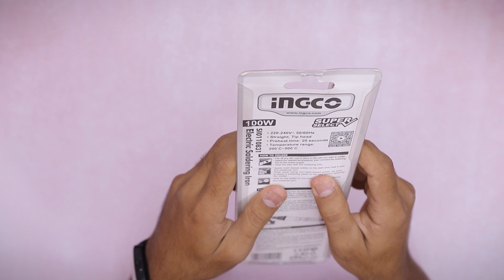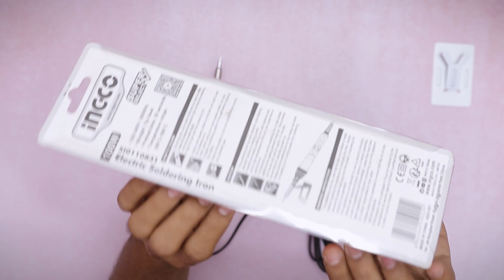ارخص كاوية لحام 100 وات بتحكم فى درجة الحراره من 200 ل 500 ... Ingco Electric soldering iron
رابط صفحة Camera House